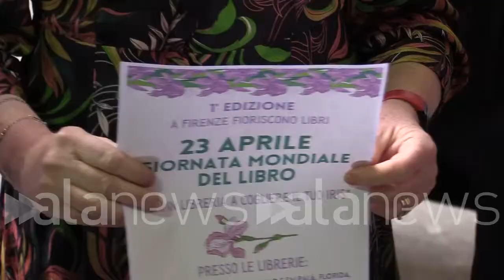Firenze, un iris per ogni libro acquistato nelle librerie indipendenti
Maritato: "Se si continua a comprare da Amazon, difficile sopravvivere"

CULTURA (Firenze). Il 23 aprile sarà regalato un iris a chiunque deciderà di acquistare un libro in una libreria indipendente di Firenze. L'iniziativa è stata promossa dalla consigliera comunale Alessandra Innocenti e la data indicata coincide con la giornata mondiale del libro. "Se tutti continuano a dare i soldi all'uomo più ricco del mondo, è difficile sopravvivere" spiega Marida Maritato della libreria Marabuk. "Noi proponiamo qualcosa di diverso da Amazon, ogni libreria indipendente fa la differenza da questa cultura massificata. Diamo un valore aggiunto che va riscoperto e valorizzato per la città soprattutto. La libreria non è solamente vendere il libro, ma le persone hanno bisogno di socialità, di capire cosa vogliono, di cercare cose che non sanno di poter trovare e forse ci siamo scocciati di farci guidare da un algoritmo massificante". La consigliera Alessandra Innocenti spiega: "Questa iniziativa vuole innanzitutto dare un segnale a queste categorie. Le librerie in questo periodo di pandemia sono state un presidio culturale e territoriale. Con i libri siamo riusciti ad avere un po' di compagnia e di distrazione da questa tragedia. È importante dare un segnale di ripartenza regalando questo fiore, rispettando questa tradizione che nasce a Barcellona e poi è arrivata da noi a Firenze". (Emanuele De Lucia/alanews)